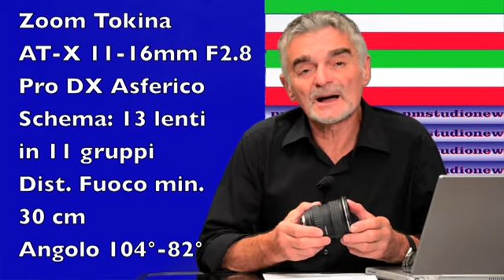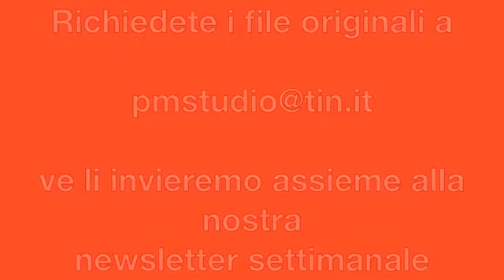Video 7_test Tokina AT-X 11-16 f2.8 Pro Dx Asph_Rumors Nikon_Canon.divx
Test sul campo dello zoom grandangolare AT-X 11-16 f2.8 Pro Dx Asph. Rumors sulle prossime Canon e Nikon